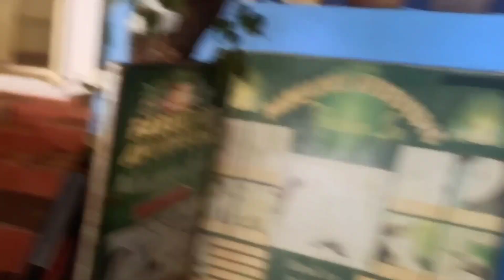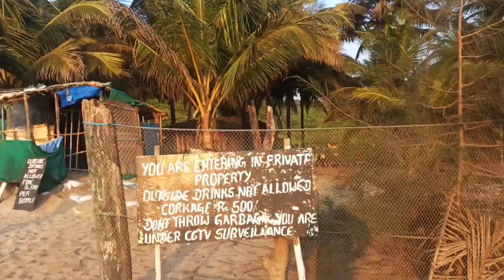Arambol Beach Is Also Famous For The Sweet Water Lagoon Or Lake | Russian Beach | Secret Beach | GOA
नमस्कार दोस्तों
आज के इस वीडियो मे गोआ के स्वीट वाटर लेक को दिखाया गया है  ।
साथ मे वहाँ हुई कुछ घटनाओं को भी दिखाया गया है

Video Direction - Sonu Malhotra
Video editor -Sonu Malhotra
Video editing app - Adobe Premiere Pro
Camera - Go Pro 7
Motovlogging kit - gopro hero 7
Bikes 🏍 | Rc390- Rajjoo ❤️ | Gixer - Rani 💛|
Cars🏎  | Datson Go Plus - Laila 🏁| |
| Muzaffarpur / Br06